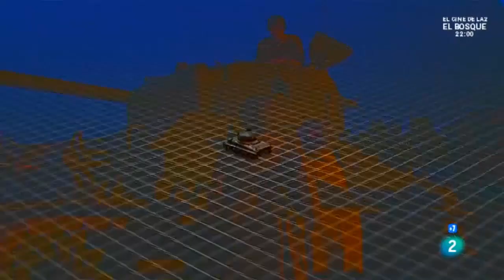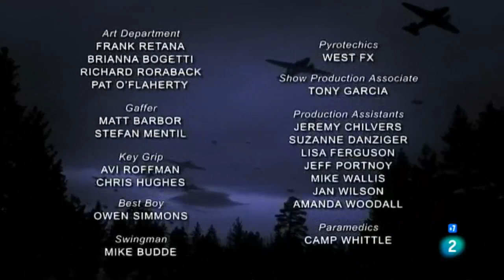Batallas cruciales de la historia - Las Ardenas